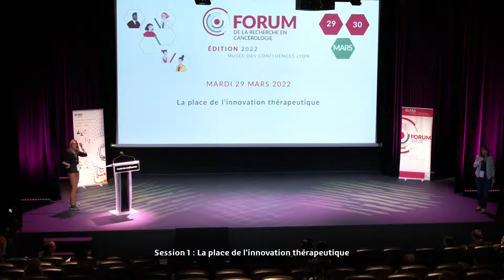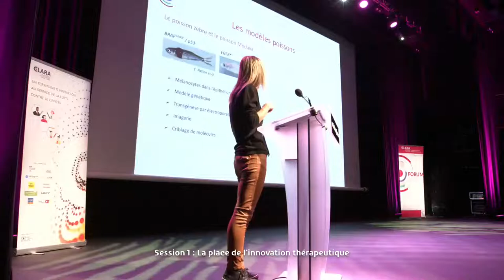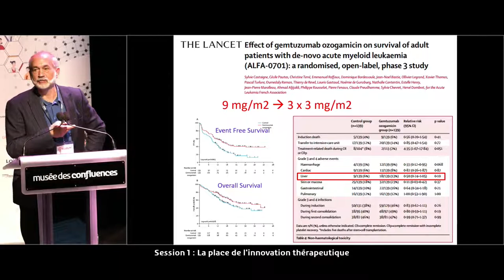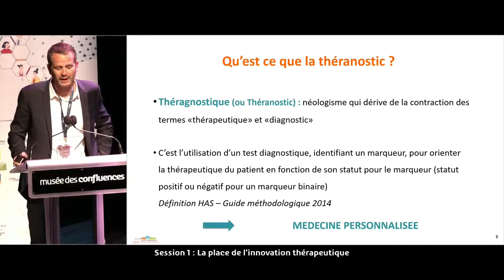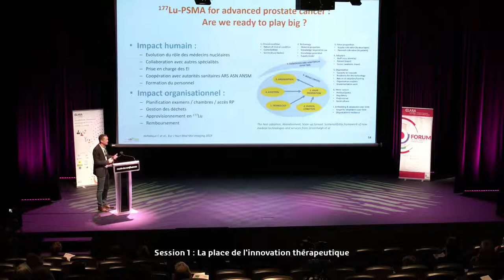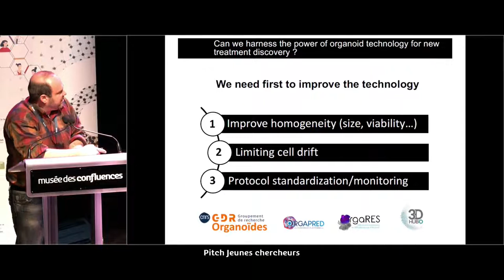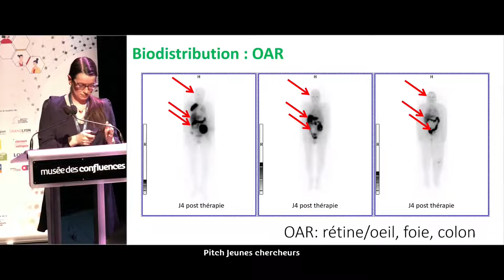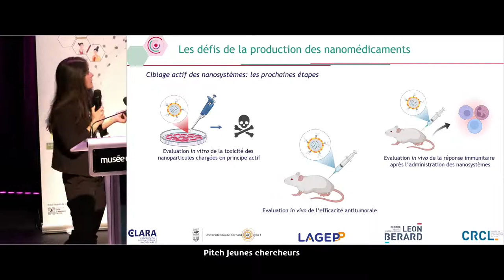Session 1 - La place de l'innovation thérapeutique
Dans le cadre du Forum de la Recherche en Cancérologie 2022 le 29 mars 2022 au musée des confluences à Lyon.

Intervenants :
00:02:27 Ingrid Masse, Centre de Recherche en Cancérologie de Lyon
00:22:50 Charles Dumontet, Centre de Recherche en Cancérologie de Lyon
00:44:40 Charles Merlin, Centre Jean Perrin (IMoST), Clermont-Ferrand

Pitch Jeunes chercheurs :
01:10:02 Nicolas Aznar, Centre de Recherche en Cancérologie de Lyon
« Mieux contrôler le microenvironnement de l’organoïde pour une modélisation du cancer plus robuste et standardisée »
01:23:53 Marion Chanchou, Centre Jean Perrin, Université Clermont Auvergne
« Radiothérapie interne du mélanome métastatique par [131I]ICF01012 : phase 1 »
01:35:20 Silvia Breusa, Centre de Recherche en Cancérologie de Lyon, LAGEPP
« Prise en charge du cancer du sein: nouvelles nanomédecines à ciblage actif à l’aide des anticorps monoclonaux »